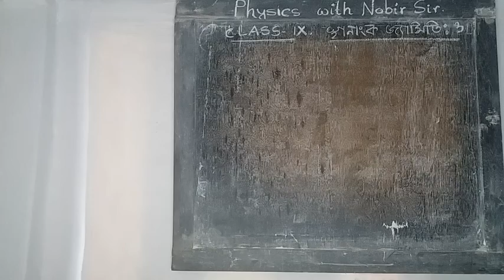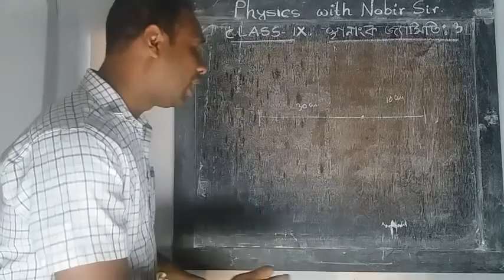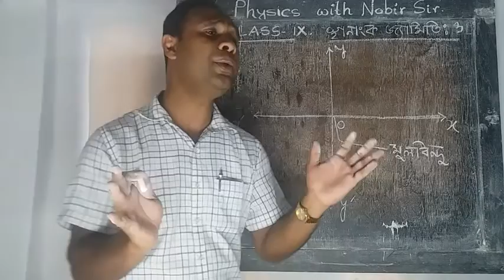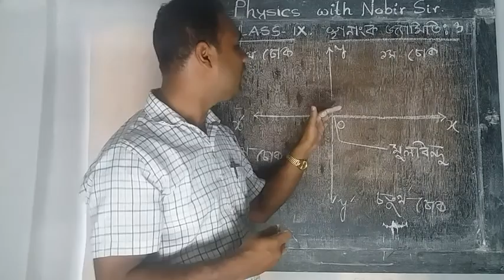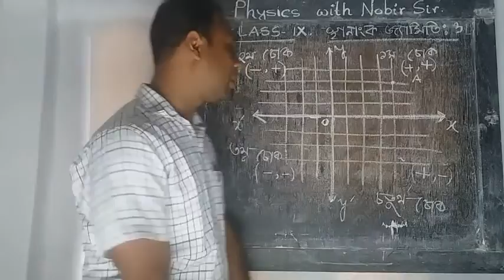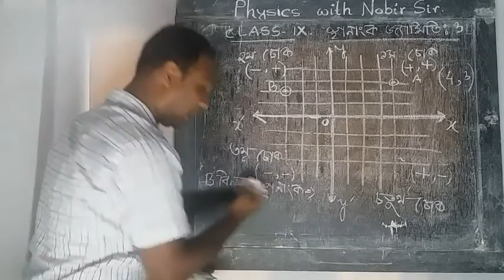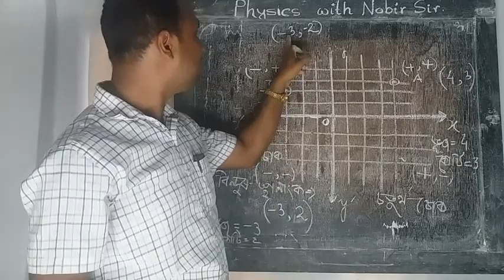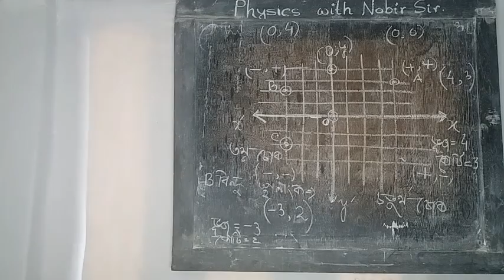Cass IX G.Mathematics Ch_3 part 1